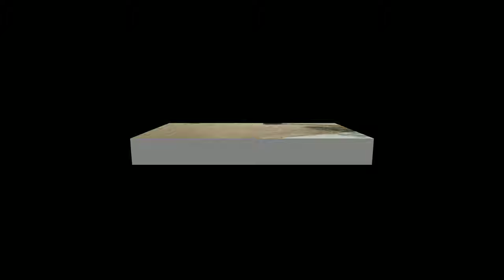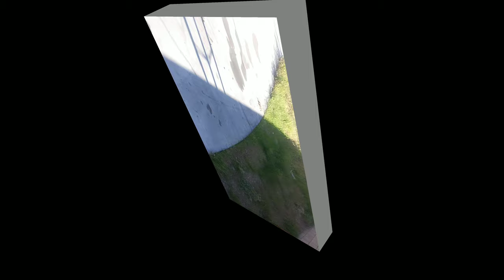How to remove weeds from Decomposed Granite | Backyard Weed Control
AuCAmigos Theme song
Hey what's up here we go again amigos
Raking, pushing hard trying to make the green Dough
AuC is all you see looking oucha window
Atrocities upon Cities Always Under Control

So we welcome everybody to the Triple MMM
Its money Making Mondays and were at it again
You know that we are Growing so go tell your friends
Keep watching all our videos so the we may trend

Thanks amigos this is the third time we introduce this theme song and first time in bring in the second verse